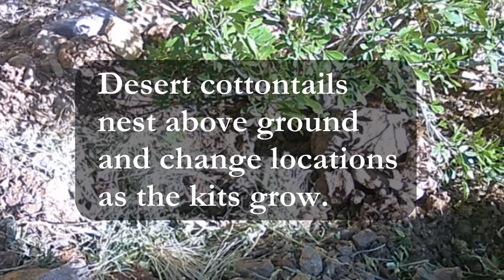Moving Day - Cottontail Rabbits Leave the Nest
Desert Cottontail rabbits nest above ground. My friend found a nest near his house, so we set up a time-lapse camera nearby to record the rabbits. Rabbits routinely change nests to avoid predators. This video features the mother suckling and tending her babies.